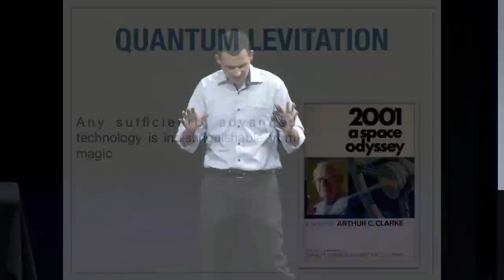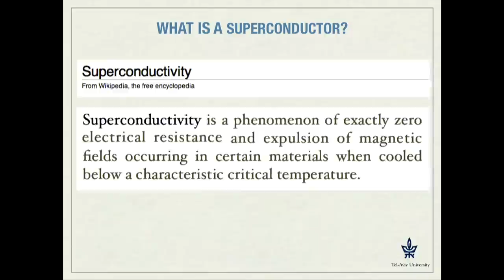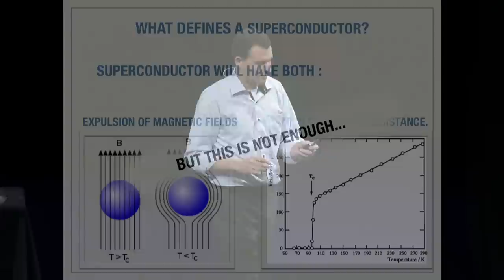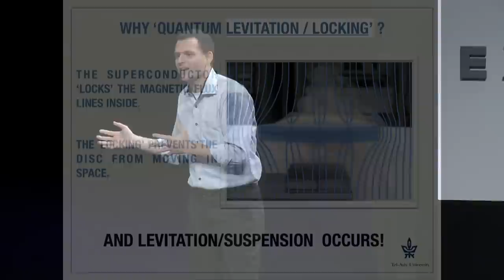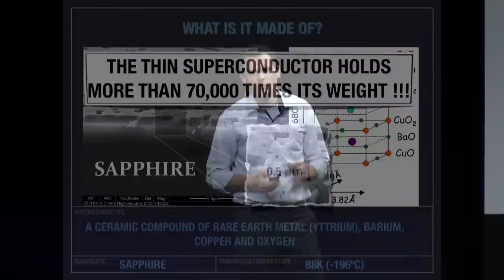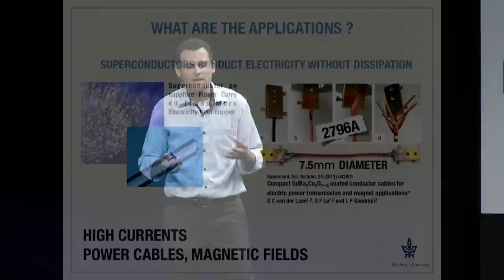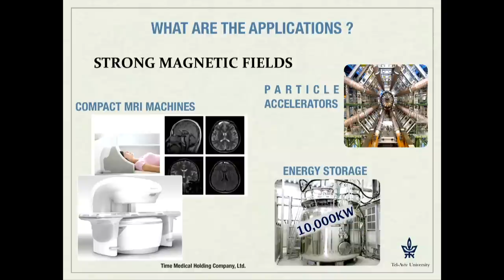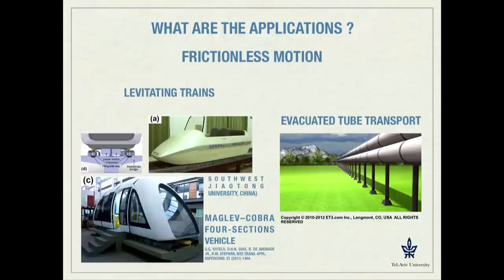Dr. Boaz Almog: Quantum Levitation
In October 2011, Boaz Almog and Barak Deutscher from the superconductivity group at Tel-Aviv University led by Prof. Guy Deutscher, demonstrated how a superconductor disc is trapped in a surrounding magnetic field, a phenomenon called "Quantum Levitation" or "Quantum Locking". By using the exceptional large scale superconductors produced by Mishael Azoulay, they are able to demonstrate a quantum effect that, although well known to physicists worldwide, was never seen and demonstrated this way. In addition to developing new superconductor technologies and applications, the superconductivity group in Tel-Aviv University is dedicated to teaching and educating the young and adults about superconductivity, through the unique and counter-intuitive phenomena of 'quantum locking' and 'quantum levitation'.